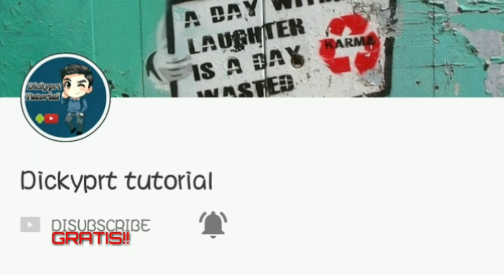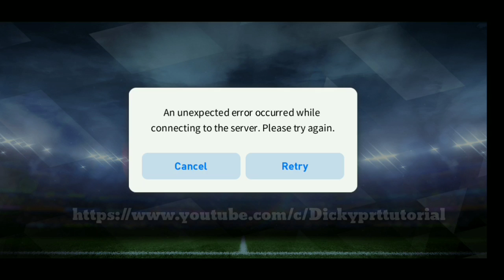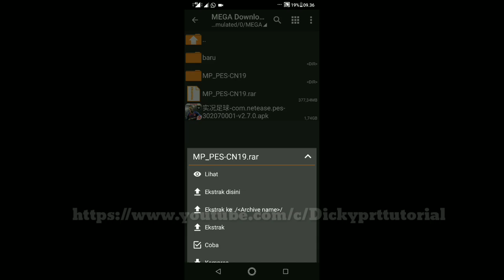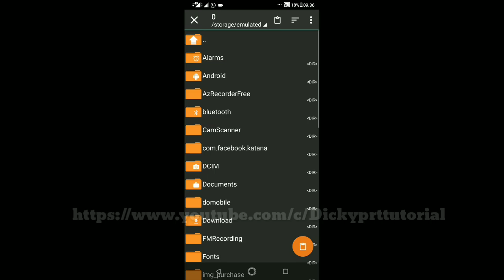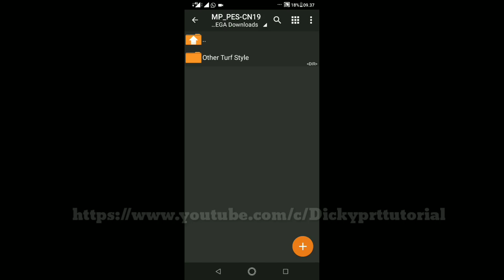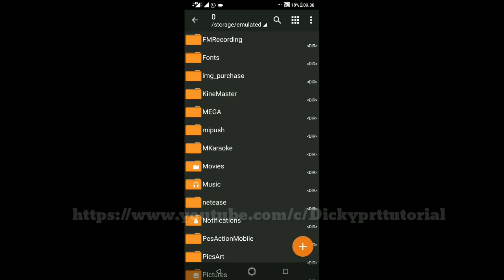UPDATE !! PES 2019 VERSI CHINA PATCH FULL LICENSE LOGO AND KITS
Halo teman - teman Kembali lagi di channel Dickyprt Tutorial. Like jika kalian suka , dan bagikan jika menurut kalian bermanfaat.

Kali ini saya akan bagikan PES 2019 MOBILE VERSI CHINA.

Terimakasih telah berkunjung ke channel Dickyprt Tutorial. Semoga bermanfaat.